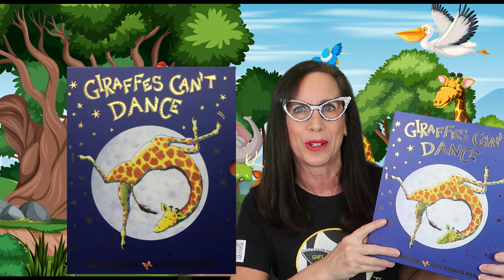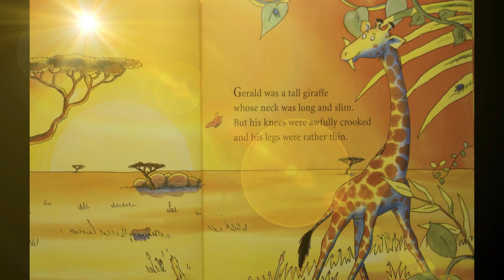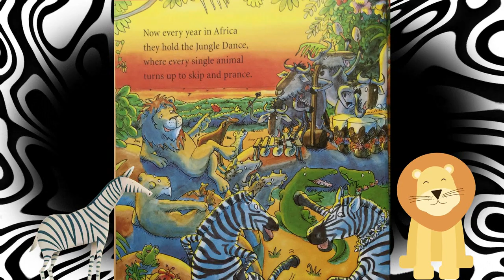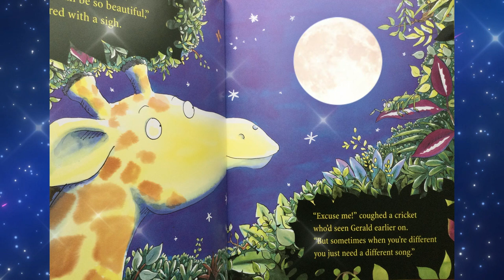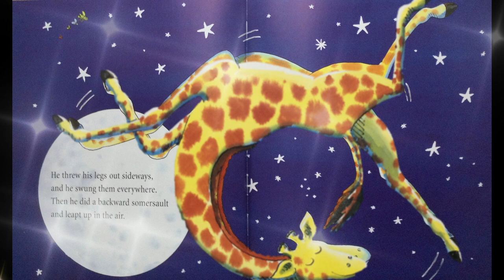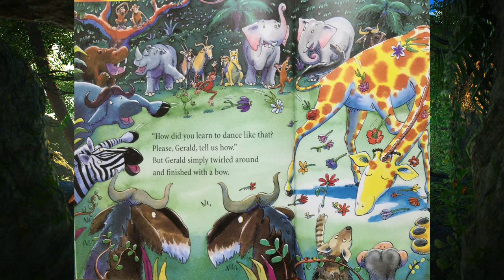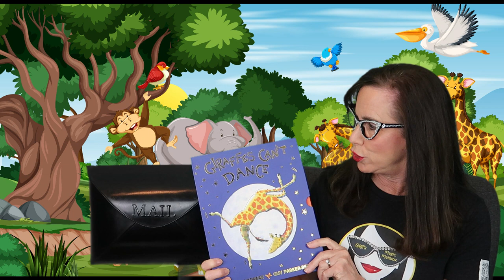READ ALOUD: Giraffes Can't Dance (Or can they? Come find out!)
Giraffes Can't Dance is a touching tale of Gerald the giraffe, who wants nothing more than to dance. With crooked knees and thin legs, it's harder for a giraffe than you would think. Gerald is finally able to dance to his own tune when he gets some encouraging words from an unlikely friend.

Credits for other items used in this episode:
Giraffe Word Scramble: Spelling-word-scramble-template-with-word-giraffe_6975073.
Animal background: Animal-landscape-with-design-space-beige_15474117.